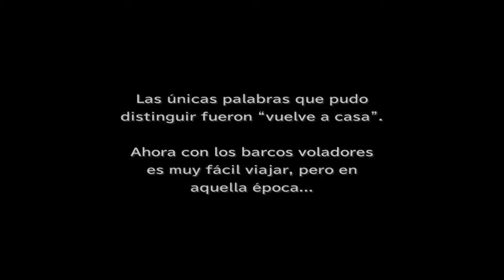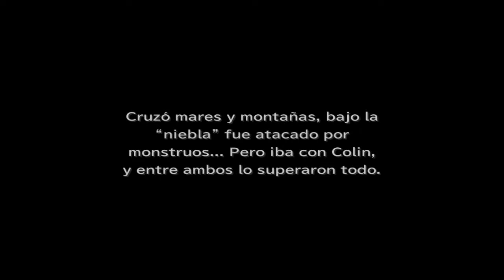Final Fantasy IX (PC - Steam) #35 Gameplay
Final Fantasy IX una versión para PC - Steam .
Muchas gracias gente por pasar por mi canal y gracias por vuestro tiempo, saludos gente!